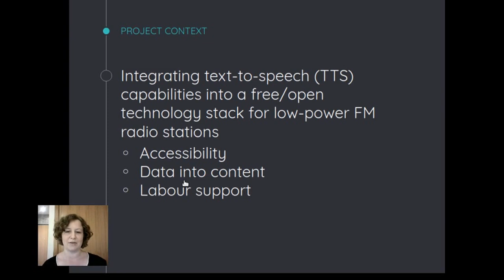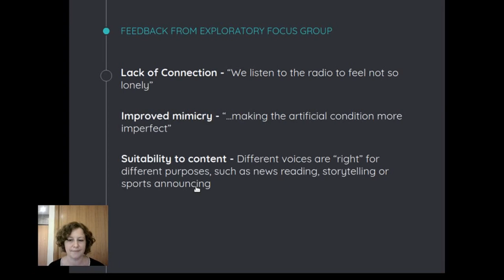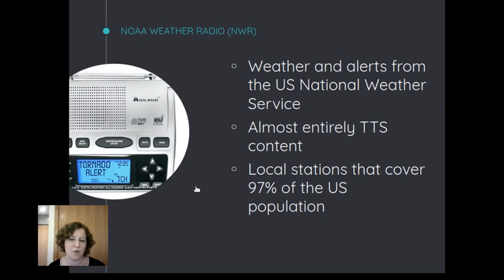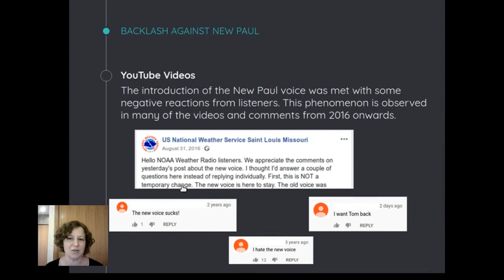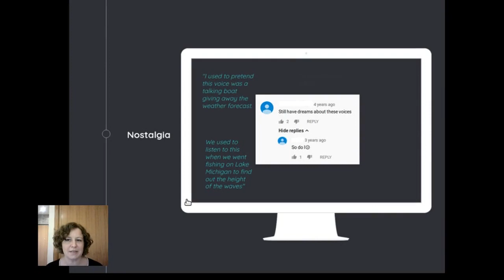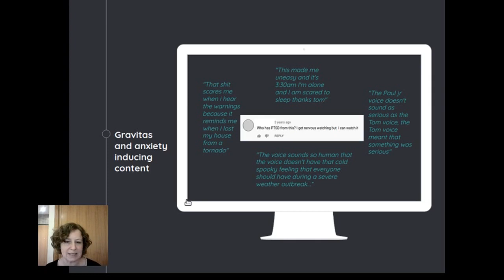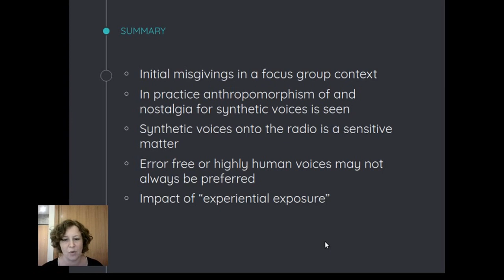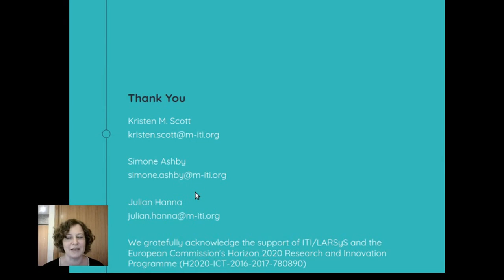"Human, All Too Human": NOAA Weather Radio and the Emotional Impact of Synthetic Voices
Kristen M. Scott, Simone Ashby, Julian Hanna

Session: Different voices

Abstract
The integration of text-to-speech into an open technology stack for low-power FM community radio stations is an opportunity to automate laborious processes and increase accessibility to information in remote communities. However, there are open questions as to the perceived contrast of synthetic voices with the local and intimate format of community radio. This paper presents an exploratory focus group on the topic, followed by a thematic analysis of public comments on YouTube videos of the synthetic voices used for broadcasting by National Oceanic and Atmospheric Administration (NOAA) Weather Radio. We find that despite observed reservations about the suitability of TTS for radio, there is significant evidence of anthropomorphism, nostalgia and emotional connection in relation to these voices. Additionally, introduction of a more "human sounding" synthetic voice elicited significant negative feedback. We identify pronunciation, speed, suitability to content and acknowledgment of limitations as more relevant factors in listeners' stated sense of connection.